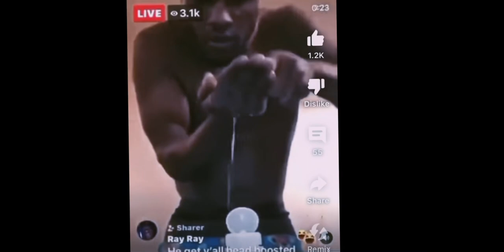[UNNAMED] the podcast - PIZZA TOWER, BULLDOZER, and CHRIS CHAN’s RELEASE